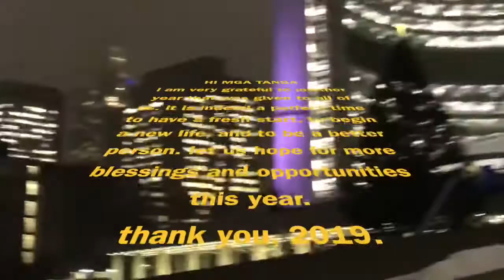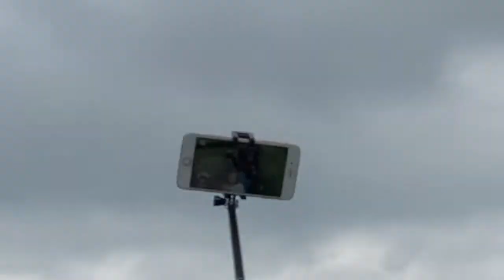2019, over. do you copy?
Bye2019 this may sound a bit of a cliché, but i will always be forever grateful. i’m so elated by people whom i met in 2019 though some people didn’t really last long and that is okay, it happens. you guys are the best! cheers to more adventure next year. k love you bye for now.

song: GOODBYE 2019 | YEAR END MEGAMIX(MASHUP) // BY ADAMIX